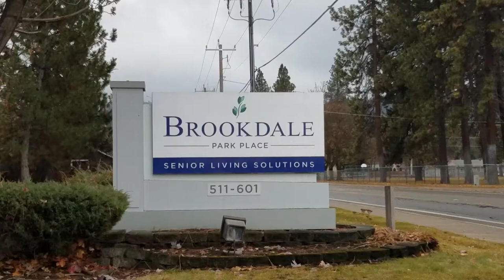Brookdale Senior Living Solutions - Crane Lift - Commercial HVAC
New video of a crane lift job we did this month at Brookdale Senior Living Solutions. We replaced an old rooftop system with a new unit.